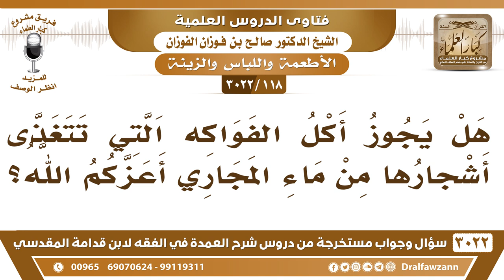[118 -3022] هل يجوز أكل الفواكه التي تتغذى أشجارها من ماء المجاري؟ - الشيخ صالح الفوزان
-"[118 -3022] السؤال: هل يجوز أكل الفواكه التي تتغذى أشجارها من ماء المجاري أعزكم الله?
الجواب: الجَوَابُ: لا ما يؤكل، المتغذي بنجس فلا يؤكل، فيه خلاف بين العلماء يقولون يطهر بالاستحالة، ومنهم من يقول النجس لا يطهر بالاستحالة، هذا هو الأقرب والأرجح والله أعلم فلا يؤكل، نعم.
للاشتراك في قناة الشيخ صالح الفوزان

للاستفسار والإقتراحات والدعم
رئيس الفريق
لمشروع كبار العلماء